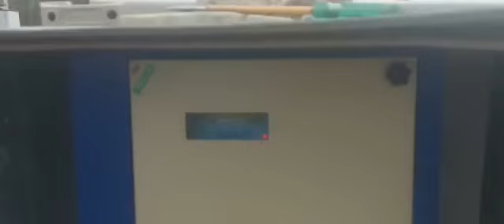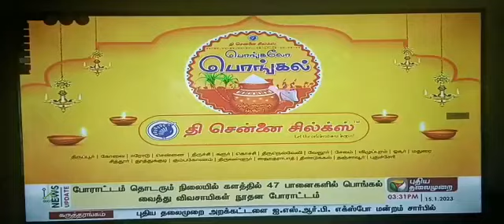SELKON - OIL ENGINE CONVERTED AIR COMPRESSOR TO TWO BOREWELL - 9655731777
SELKON
1. Double Times Water Pumping from Compressor based Bore well
2. Alternative to Bore well Submersible Motor 3. It has increase your water pumping capacity by Twice.
4. It is equal to bore well submersible motor pump
5. Low cost and high water pumping
6. No motor coil burning issues
7. No salt formation in pipe, because no water Sterling
8. No load to motor because constant pressure Pumping water.

SELKON Innovative deep bore well water pumping @ half the cost and 20 years Maintenance  free water pumping.

SELKON INDUSTRIES PVT. LTD, Kannudaiyampalayam, Ganapathypalayam, Erode to Karur Road, Erode, Tamil Nadu, India, Mobile: , Office: Sales: 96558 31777, 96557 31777, 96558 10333. Service: 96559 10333.